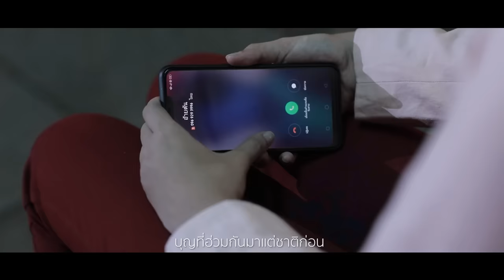อ้ายมาส่งทาง - มนต์แคน แก่นคูน【MUSIC VIDEO】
เพลง : อ้ายมาส่งทาง
ศิลปิน : มนต์แคน แก่นคูน
คำร้อง/ทำนอง : เจ อาร์ นาเหนือ
เรียบเรียง : ปิยะวุฒิ ณ บางช้าง

เส้นทางเพินให้เฮาหยุดฮักไว้ส่ำนี้
โชคดีเด้อหล่าเมื่อเจ้าตัดสินใจ
อ้ายสิคึดว่าเป็นฝันร้ายเข้ามาแล้วมันต้องผ่านไป
เพราะว่าฮักมันไปบ่ได้สุดท้ายก็ต้องจบ

บุญที่ฮ่วมกันมาแต่ชาติก่อน
แค่มาพบกะเสียเจ้าไป
ต้องสละคำว่าตลอดไปอ้ายยอม

ให้จำอ้ายในนามผู้มาส่งทาง
ได้มาสู้เคียงข้างเพียงแค่ผ่าน
สิบ่คึดต่อไปหลายกว่านั้นให้เจ้าพ้อทางใหม่
ฮักเพินสาเด้อนาง มื้อนี่เบิ่ดหน้าที่ของอ้าย
ส่งทางย่างใหม่กับคนใหม่ที่บ่แม่นอ้าย

โอ...

ได้มาสู้เคียงข้างเพียงชั่วคราว

ฮักเพินสา เด้อนางมื้อนี่เบิ่ดหน้าที่ของอ้าย

ฮักเพินสาเด้อนางมื้อนี่เบิ่ดหน้าที่ของอ้าย

ส่งทางย่างใหม่กับคนใหม่ที่มันบ่แม่นอ้าย